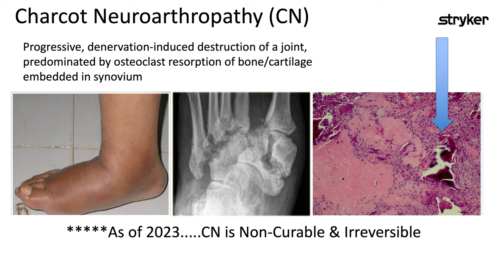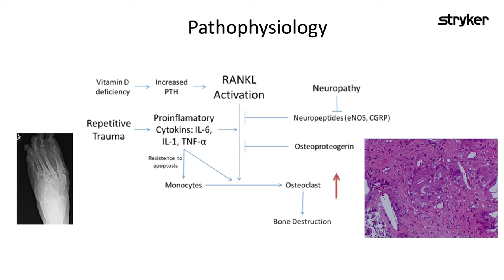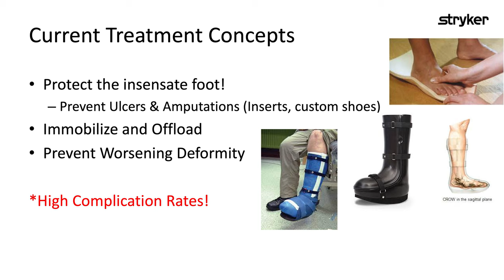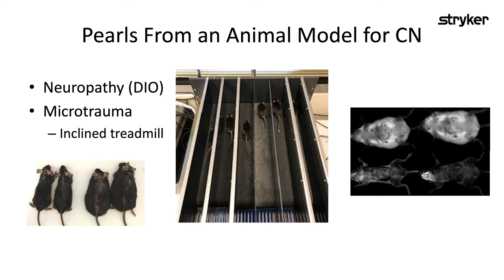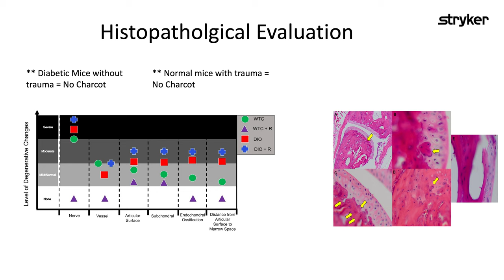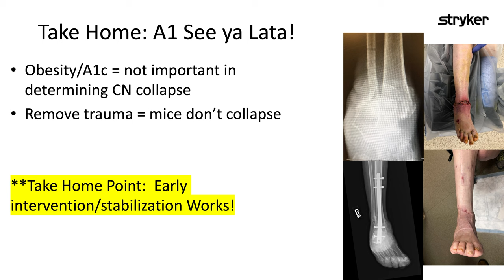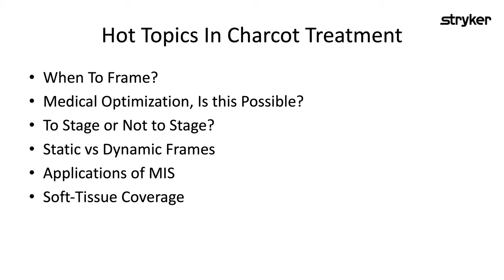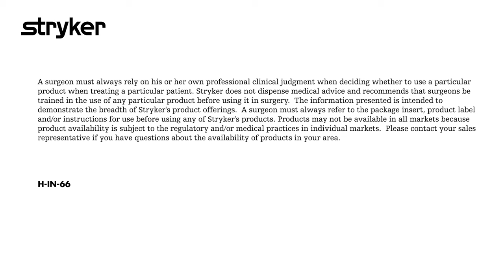Toe 2 Toe | Charcot Neuropathy: Why We Go Early | Episode 1 Part I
During Part I of our first episode, “Charcot Neuropathy: Why We Go Early”, special guests Dr. Michael Aynardi and Dr. Justin Kane go toe to toe on the latest Charcot foot research, treatment methods and patient outcomes. The episode is moderated by Dr. Hodges Davis.

Dr. Davis, Dr. Aynardi and Dr. Kane are paid-consultants of Stryker Orthopaedics. The opinions expressed by Dr. Davis, Dr. Aynardi and Dr. Kane are those of Dr. Davis, Dr. Aynardi and Dr. Kane and not necessarily those of Stryker. Individual experiences may vary.

Approved for healthcare professionals in the U.S.
Content ID: H-IN-66